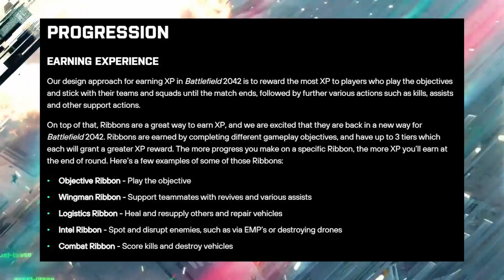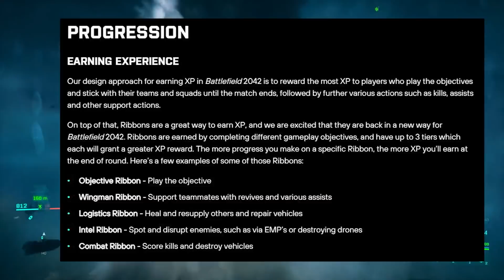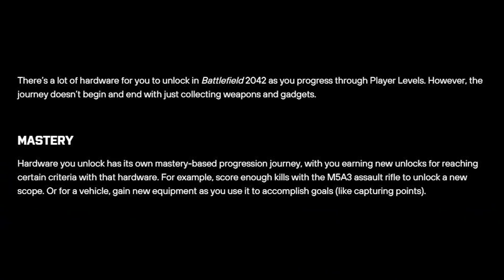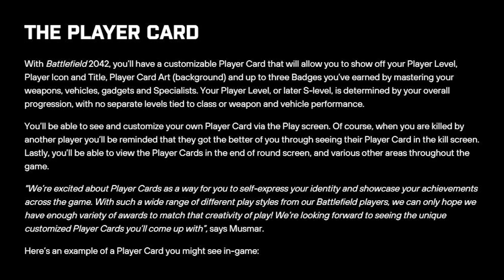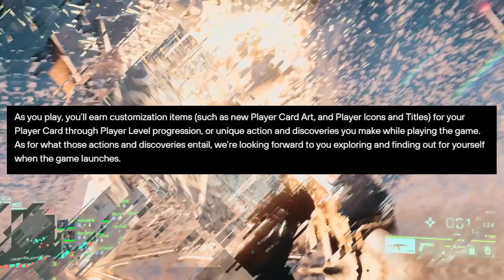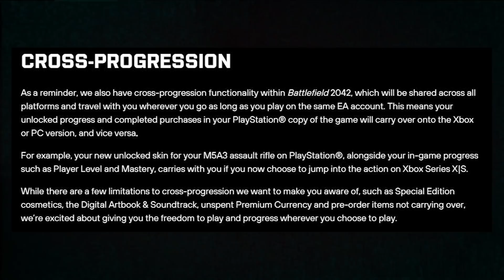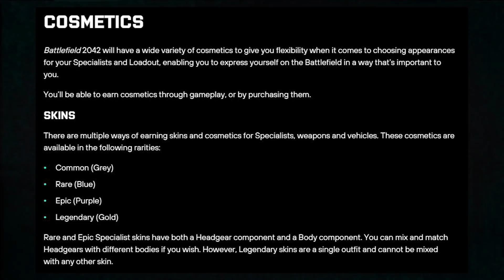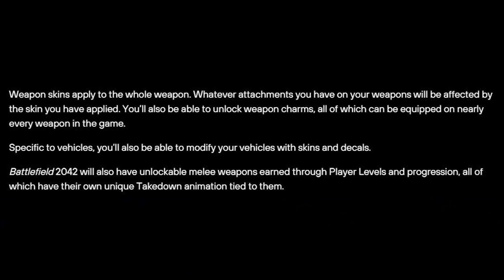New BF2042 Beta Gameplay Reveals Amazing Features!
We finally got some new details on the BF2042 Beta + extra info! ENJOY! :D